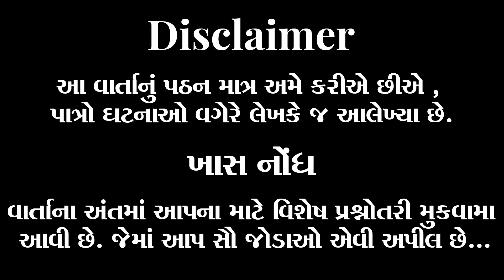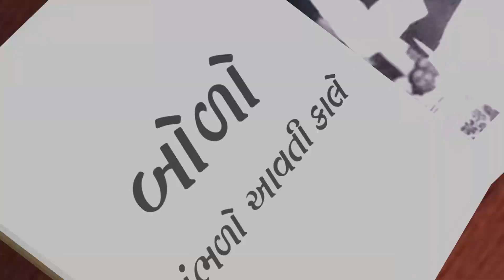ઝવેરચંદ મેઘાણી સંપાદિત ‘સૌરાષ્ટ્રની રસધાર’ની લોકવાર્તાઓ વાર્તા: મોખડોજી | ABTAK MEDIA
ઝવેરચંદ મેઘાણી સંપાદિત ‘સૌરાષ્ટ્રની રસધાર’ની લોકવાર્તાઓ
વાર્તા: મોખડોજી
 આ વાર્તાનું પઠન માત્ર અમે કરીએ છીએ ,પાત્રો ઘટનાઓ વગેરે લેખકે જ આલેખ્યા છે.